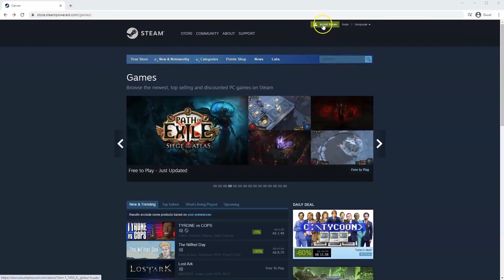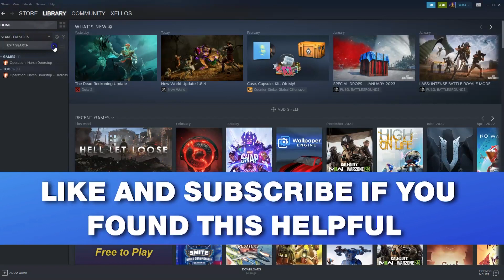How To Download Operation Harsh Doorstep On PC Or Laptop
In this video you will learn How To Download Operation Harsh Doorstep On PC Or Laptop